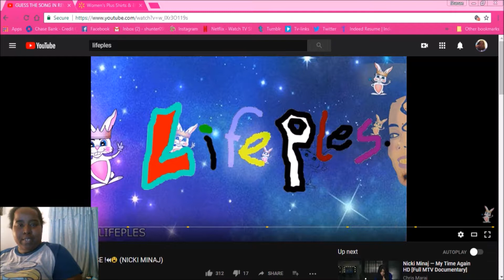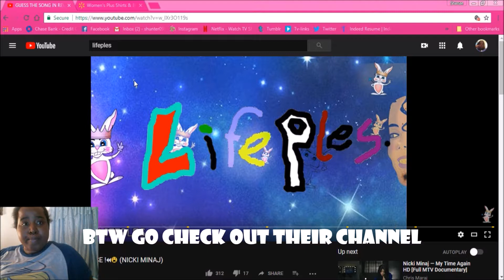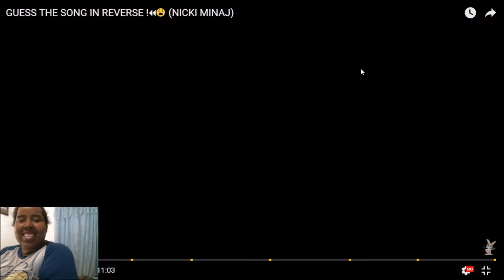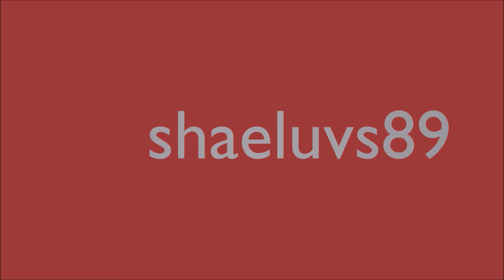i suck at guessing nicki minaj's songs